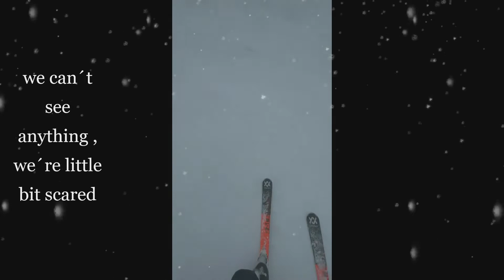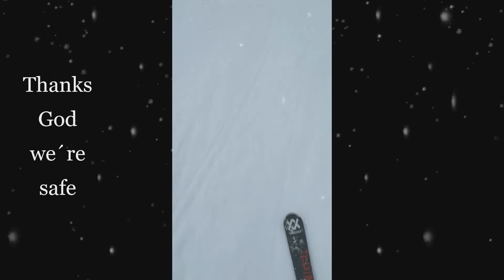Last 2nd part of Dager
this is the last part of the season ski adventure. Hochkar Austria

Please conect to my YT family. Share you love to each and everyone. Thank you so much